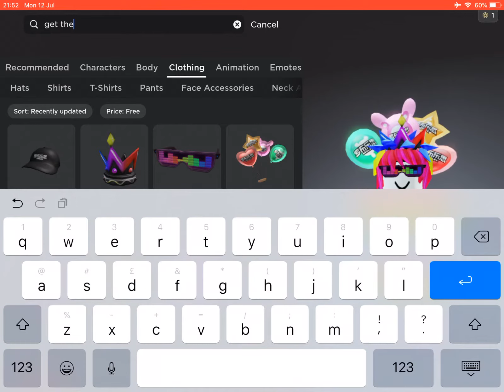Get these items before the expire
Quick